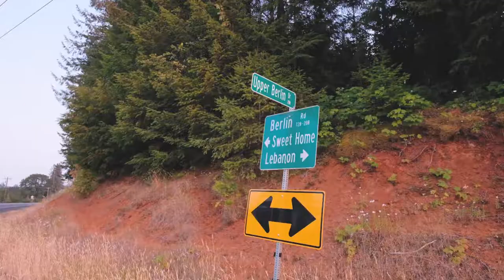41275 Upper Berlin Dr Lebanon Or